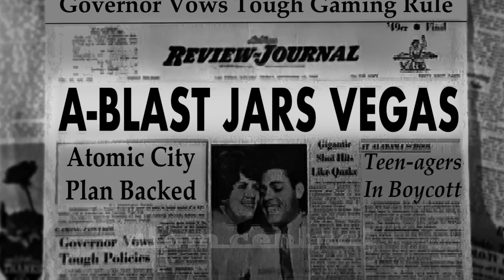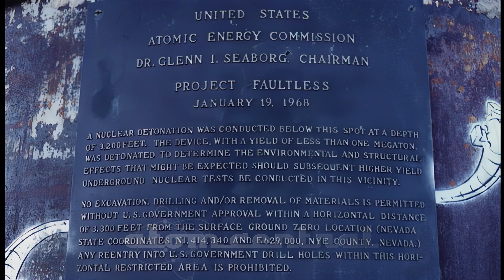Atomic Journeys: Faultless 1 Megaton Nuclear Test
The Faultless test was a nuclear calibration test conducted in a mine cavity 3,200 feet beneath the Hot Creek Valley near Tonopah, Nevada, with a yield of around 1 megaton. This test was conducted to see if the land was fit for testing a 5 megaton thermonuclear warhead for the Spartan missile. The test failed because of the large degree of faulting that resulted in the area around the test. It was decided that the land was unfit for multi-megaton nuclear tests, so a similar calibration test was conducted at Amchitka Island, Alaska, in the fall of 1969 during Operation Mandrel.